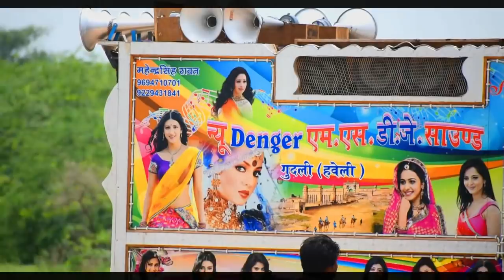New !! DENGER !! MS D j Gudli !! D j Sound dj Pickup Stunts || D j Video hi fi ms dj gudli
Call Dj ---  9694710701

D j Kuldeep makhupura 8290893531

denger ms dj soound gudli,hi fi ms dj gudli,hifi,ms,dj,gudli,new denger ms,dj sound,dj video,dj pikup danceing,dj demo,dj stunts,
dj pikup video,d j,new video,full hd video

दिल थाम के देखना यह हैरत अंगेज Video !! Hi Fi MS D j Sound Gudli !! D j Pickup Dancing !! D j Video

HiFi Ms D j Sound Gudli का ख़तरनाक डांस हिला कर रख देगा आपको !! D j Pickup Dancing !! D j Demo Video

Queries Solved
1):- Hifi Ms D j Sound Gadle
2):- Hifi Ms D j Pickup Dance
3):- Hifi Ms D j Stunt
4):- Most Dangerous Stunt
5):- Number 1 d j hifi Ms
6):- D j Competition
7):- Hifi Ms Competition Song
8):- Live Stunt Vidoe